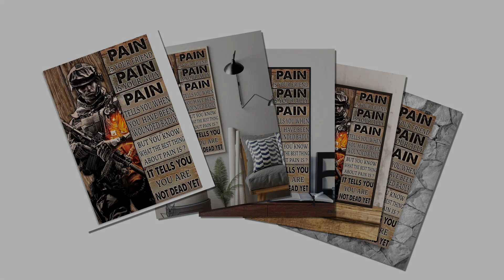Poster Veteran pain is your friend pain is your ally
A number is a mathematical object used to count, measure, and label. The original examples are the natural numbers 1, 2, 3, 4, and so forth. For being manipulated, individual numbers need to be represented by symbols, called numerals; for example, "5" is a numeral that represents the number five. As only a small number of symbols can be memorized, basic numerals are commonly organized in a numeral system, which is an organized way to represent any number. The most common numeral system is the Hindu–Arabic numeral system, which allows representing any number by a combination of ten basic numerals called digits. In addition to their use in counting and measuring, numerals are often used for labels , for ordering , and for codes . In common usage, a numeral is not clearly distinguished from the number that it represents.
Thanks!